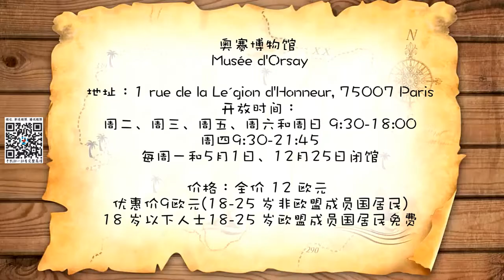【慧琳时间】第76集 雷诺阿《哈特曼夫人肖像》Pierre-Auguste Renoir《Portrait de femmes》